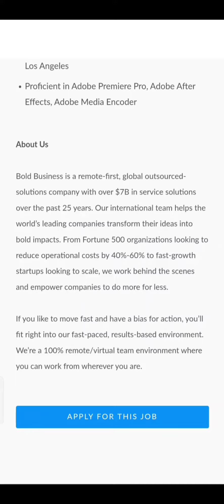Remote - Video Editor (Philippines)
Immediate Hiring!
Remote - Video Editor in Davao, Philippines

cc:
Audio - TikTok Sound Studio - Kanari